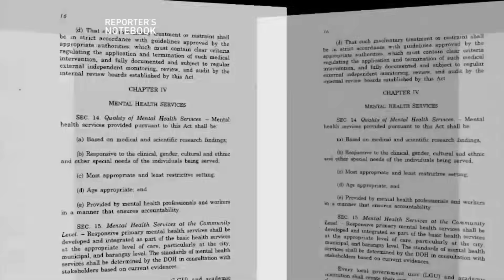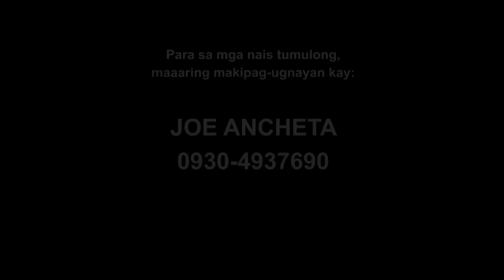Babae sa Silong (Full episode) | Reporter's Notebook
Aired (October 10, 2019): Taong 2007 nang huling madala sa ospital si "Rona." Dahil kasi sa kahirapan, hindi na kaya ng kanyang asawa ang gastos sa kanyang gamutan. Makalipas ang higit sampung taon, muli nang matitingnan ng doktor si "Rona." Samantala, takot sa liwanag at minsan ilag sa tao -- ganito ang sitwasyon ng 41 taong gulang na babae sa bayan ng Sugpon, Ilocos Sur. Sa loob ng higit dalawang taon, nabuhay siya sa loob ng isang maliit na kulungan sa gitna ng palayan. Sundan ang kanilang kuwento sa video.